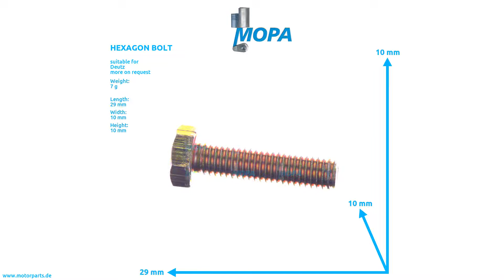01148207 - MOPA HEXAGON BOLT suitable for Deutz engines